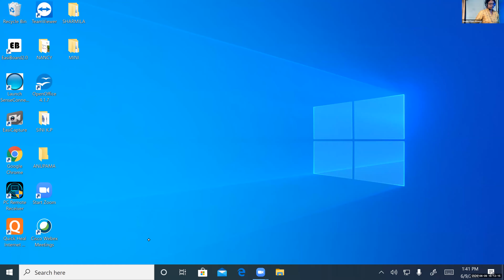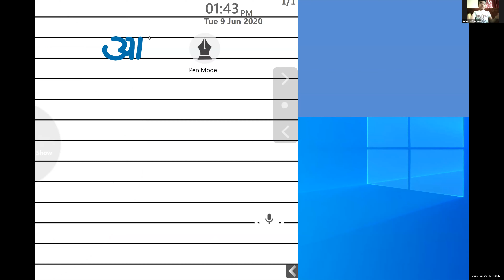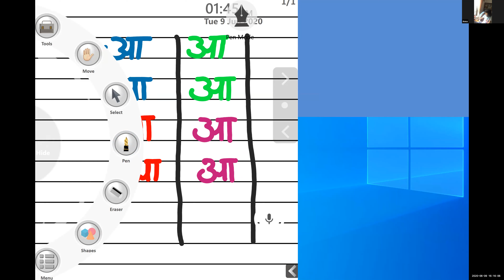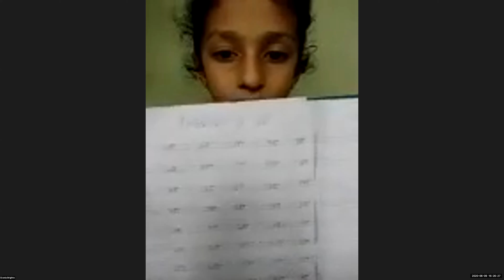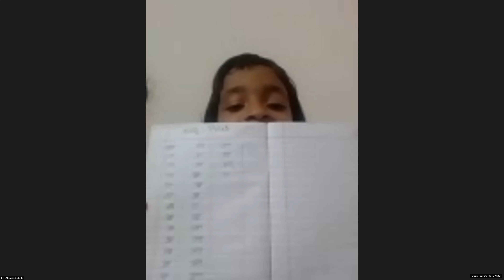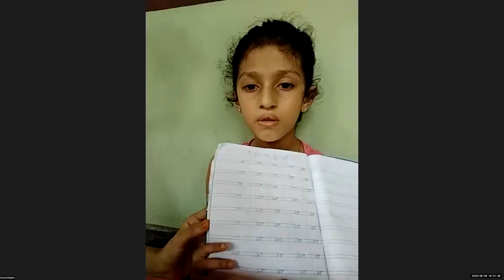Dr.Raju Davis International School | CLASS 1 HINDI | 09-06-2020